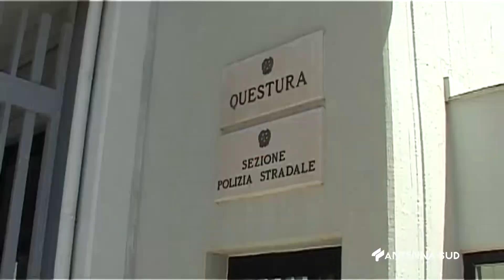06 Novembre 2023 Sicurezza Super controlli per evitare scontri tra tifoserie